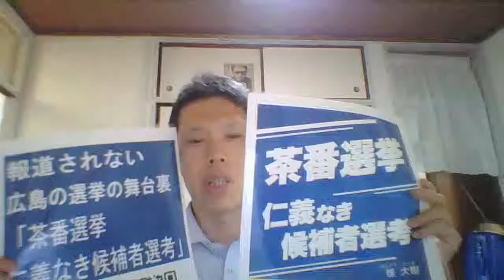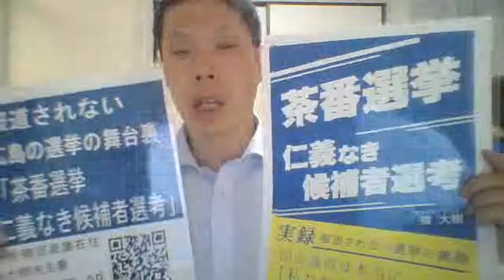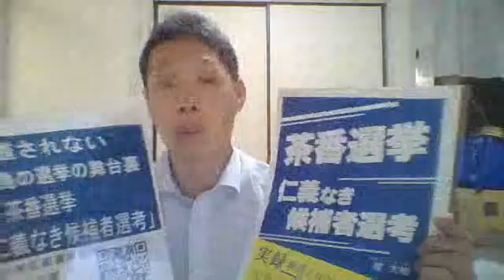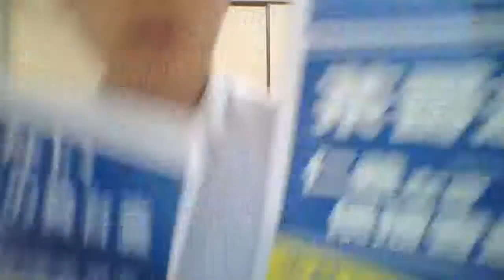人口流出の背景 広島の「古臭さ」の正体暴く楾大樹先生「茶番選挙 仁義なき候補者選考」 広島瀬戸内新聞ニュース号外６月１２日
３年連続ワーストワンを記録し続けている、広島県の　人口流出。その原因は何度もご紹介しているように、広島県の「古臭さ」にあると感じていました。
ではその「古臭さ」とは何か？その正体は　平川理恵・前教育長の事件に見られるように、「法の下の平等」(憲法第１４条)が守られていないということではないか？
そして、法の下の平等を担保するための「公務員は　全体の奉仕者」(憲法第１５条)を知事・前教育長らが守っていないことにあるのではないか？
これは、行政や国政与党だけでもなく、楾大樹　先生が著書　茶番選挙ー仁義なき候補者選考　で指摘されているように、国政野党（現実には広島県政では知事与党ですが）にも問題があるのではないか？
６月１６日(日)１３時から１６時、安佐南区民文化センター工作実習室で本紙主催・楾大樹先生講演会を実施します。
広島瀬戸内新聞とさとうしゅういちは「あなたの手に広島を取り戻し広島とあなたを守るヒロシマ庶民革命」を呼び掛けています。 「我こそは庶民派の政治家に！」（首長、地方議員、国会議員）、また庶民派の政治家とともに広島を取り戻したいというあなたからのご連絡や記事のご投稿をお待ちしております。
また、さとうしゅういちの政治活動としてのヒロシマ庶民革命に対するご寄付もお待ちしております（日本国籍の方に限る）。
・郵便振替口座 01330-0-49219　さとうしゅういちネット
・広島銀行 本店営業部 普通 3783741　さとうしゅういちネット
★オンラインおしゃべり会さとうしゅういちと広島の政治にガツンと物申すへのご参加をお待ちしております。
毎週金曜 21時15分～zoom meeting IDとパスコードは以下です。 ガツンとご意見をお待ちしております。
ミーティングID: 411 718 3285　パスコード: 5N6b38
★広島瀬戸内新聞公式YouTubeへのご登録もお待ちしております。
第６２回６月１４日(金)第63回6月２１日(金)第64回6月28日(金)いずれも21時15分から
オンラインおしゃべり会さとうしゅういちと広島の政治にガツンと物申す２１時15分～(予定)当日、ご参加が難しい方も、コメント欄やメッセージ、メール 、ご意見をぜひ、よろしくお願いいたします。22時終了が目安です。よろしくお願い申し上げます。基本はマイクをミュートにしていただき、ご発言の際に解除してください。もちろん、音声のみ、チャットのみのご参加もいただけます。以下からどなたでもご参加いただけます。入退室ご自由です。
ミーティングID: 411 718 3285パスコード: 5N6b38
2024年度第２回　広島瀬戸内新聞勉強会　『茶番選挙　仁義なき候補者選考』出版記念講演IN広島祇園＆中筋日時
6月１６日（日）13時〜16時(終了後、希望される方は近くの本紙事務所＝中筋１－１８－２７－２０３で書籍販売やサイン会など)
会場　安佐南区民文化センター(広島市安佐南区中筋１丁目２２番１７号)
講師　　弁護士　楾大樹(はんどう・たいき)　先生
主催・聞き手　さとうしゅういち(広島瀬戸内新聞社主)